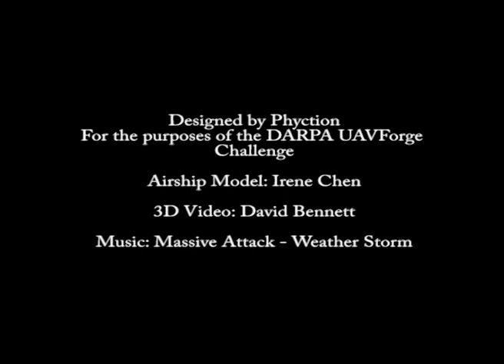Phyction Dynamic Density Airship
A small UAV concept based on lighter than air technology, using variable densities to vertically take off and land. Easily fits into a rucksack and is assembled in under 20 minutes.